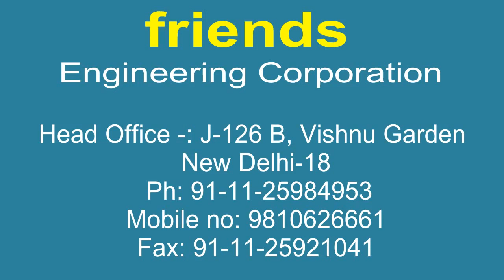Square Bottom Paper Bag Making Machine with Four Colour Flexo Printing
We are the Largest Manufacturers and Exporters of Paper Bag Making Machines, Semi-Automatic Square Bottom Bag Making Machine in India with Excellent Quality and Affordable Price.
We are Exporting Paper Carry Bag making Machine, Paper Shopping Bag Making Machine to more Than 45 Countries Across The Globe.

Paper Bag  Machine is Made of rigid and Robust Construction to Avoid Vibration. All Paper are Arranged in Most Accessible Way Thus Making Operation and Adjustment Very Simple and Quick So That Even an Unskilled Labour Can Easily Operate the Machine Successfully. The Change of Size is Very Easy And Can be Done in Few Minutes Time. The Machine is Supplied with One Size Plate and One size Gears to Manufacture One Size of Paper Bag. Different Size Plates & Size Gear For Flat And Stachel Bags Are Available At Extra Cost. Mill Reels Upto 34″ Dia and 34″ Width Can be Accommodated of the Machine. The Width of the Paper Reel to be Fed on the Machine Can be Calculated as Under.
Flat Bags Twice the Bag Width Plus 2 CM for Center Seam.
Satchel Bags Twice the Bags Width Plus 4 Time Depth of the Gusset Plus 2 CM For Center Seam.

Printing Attachment: Our Two or Four Colour Flexo Printer Can Be Coupled With the Paper Bag Making Machine.

Creasing Machine : For Creasing the Bottom of the Paper Bag to convert it into Square Bottom Bag.

Ms. Amritman Kaur
Marketing Manager
Friends Engineering Overseas Exports,
J-126B, Vishnu Garden,
New Delhi-110018
INDIA
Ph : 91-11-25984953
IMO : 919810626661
Skype : manjit126
Square Bottom Paper Bag Making Machine
paper carry bag making machine